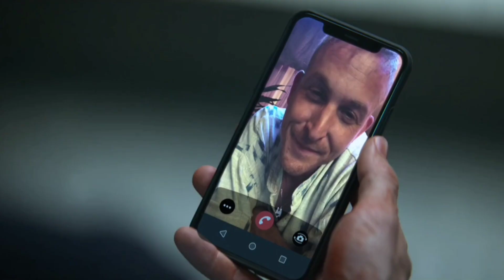YOU - Joe calls Will S02E09